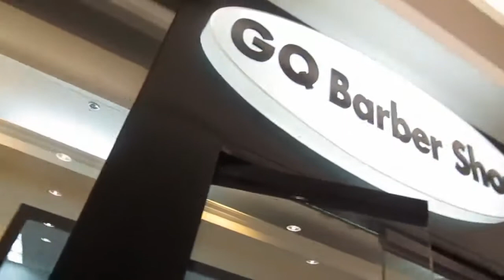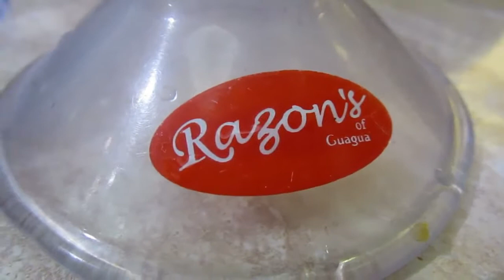Dance Party sa Loob ng Sinehan - Vacation 2014 Day 17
Filmed Date: July 20, 2014

The Feast Pacita
SM Sta Rosa
Step Up All In
Karate Kid
GQ Barber Shop
Razon's of Guagua (Sisig, Halo-Halo, Dinuguan) the Best!